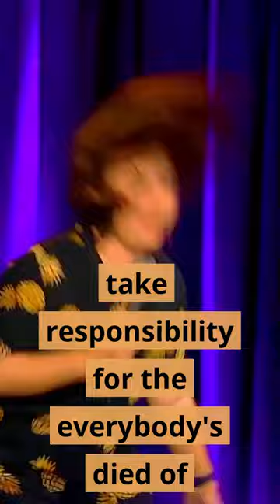Corporate Responsibility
So... for context here the entire front row worked for the same advertising company and it'd so far been clients like P&O ferries and a company who make clothes via small children in a sweat shop so I was prepared for more terrible clients...